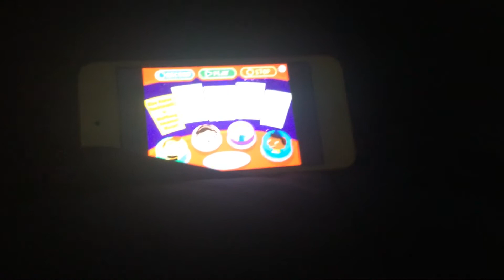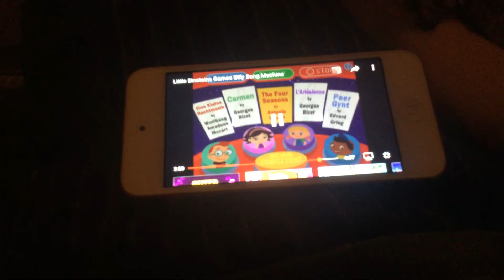The silly song machine